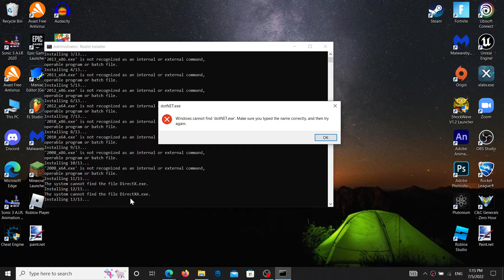bruh oh Shot Got directx and directxa